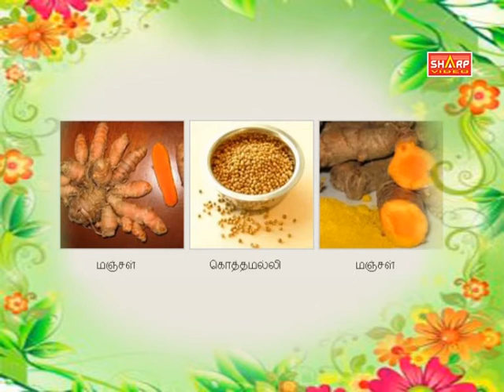MugamPolivu ParampariyaMaruthuvam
சித்த மருத்துவம் என்பது தென்னிந்திய தமிழ் மருத்துவ முறையாகும். பண்டைச் சித்தர்கள், இதனை உருவாக்கித் தந்துள்ளார்கள். சித்தர்கள் தங்கள் அருள் ஞான அறிவால் அதனை நன்குணர்ந்து மிகவும் துல்லியமாகக் கூறியுள்ளனர். சித்த மருத்துவம் எப்போது தோன்றியது என்று வரையறுத்துக் கூறவியலாது